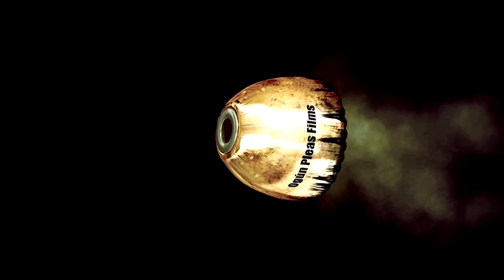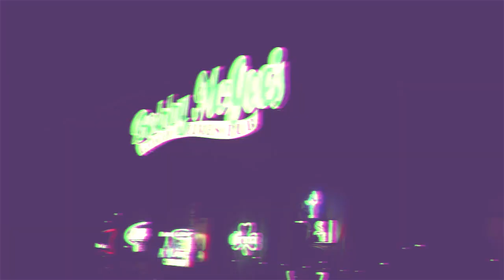HAZE X MISCELLLANEOUS X WISH UPON STARS {MUSIC VIDEO} X SHOT